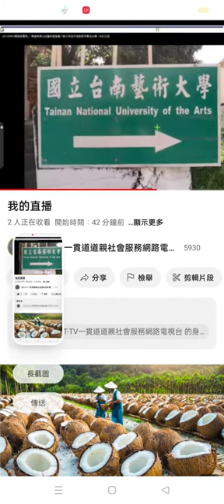Record 2024 03 07#分享#網路學習紀錄 13 37 26